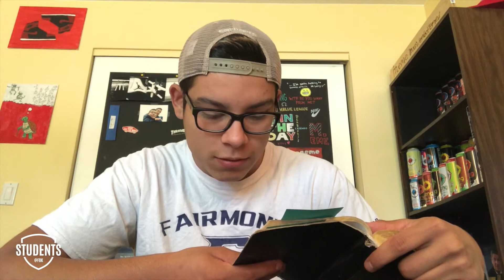Mario Machado | Student Encouragement | Students@FBK